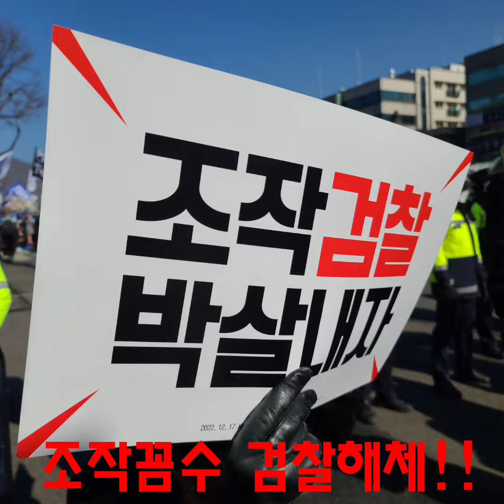초심님, 이재명 지키기. 우리가. 이재명이다!!